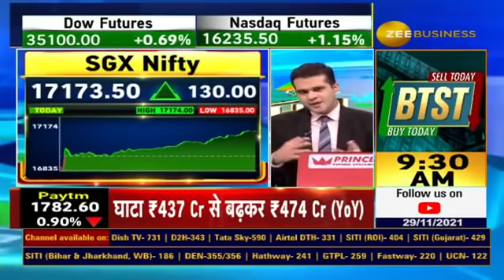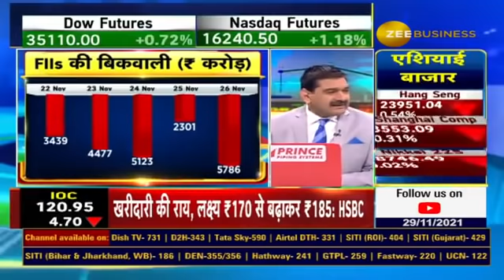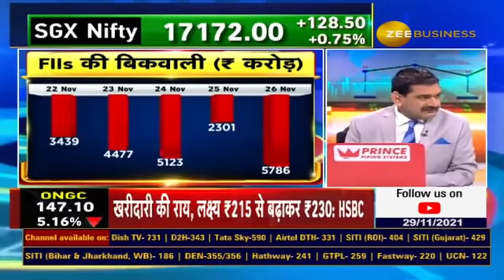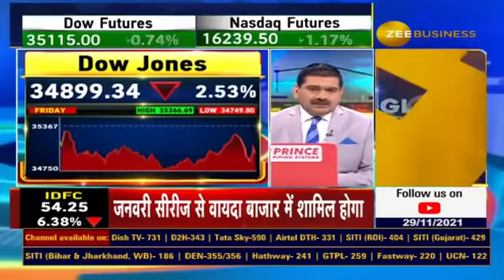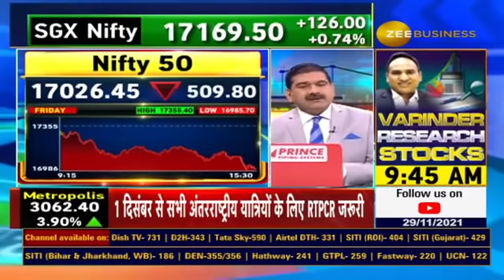New Corona Variant Omicron से बाजार में कितना डर, रिकवरी के लिए 4 बड़े संकेत ? Watch To Know More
EditorsTake | नए कोरोना वैरिएंट से बाजार में कितना डर?

कोरोना के नए वेरिएंट से बहुत डरें नहीं, सावधानी रखें...

FIIs की लगातार बिकवाली बाजार के लिए बड़ी समस्या...

FIIs की बिकवाली रूकने तक Sell on Rise का मार्केट…

रिकवरी के लिए 4 बड़े संकेत...